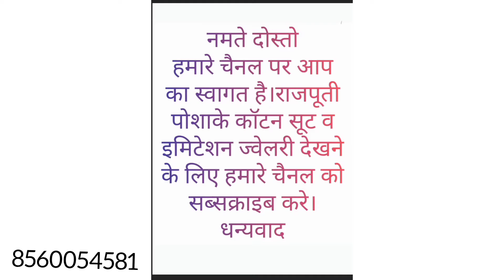Rajputi Poshake With Beautiful Work And In Different Colours